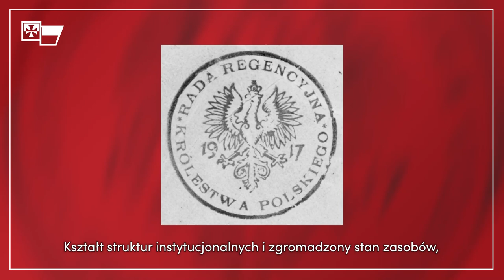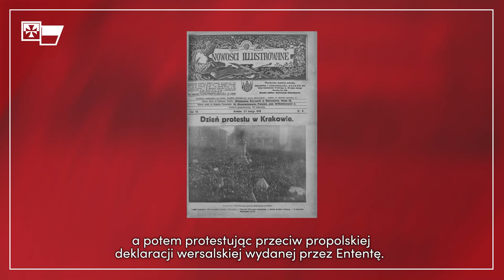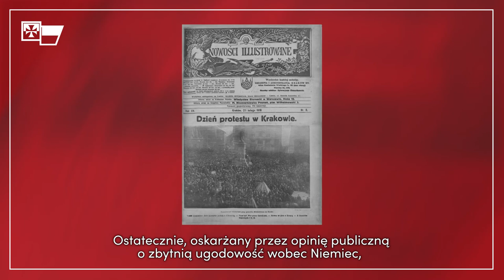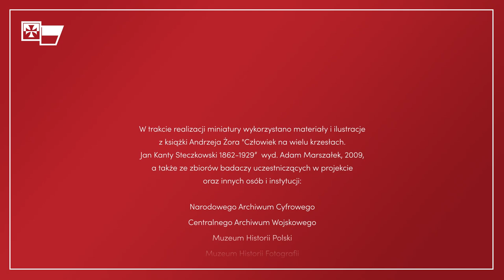Jan Kanty STECZKOWSKI - miniatura filmowa z cyklu "Życiorysy odnalezione"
Miniatura filmowa przybliżająca  postać JANA KANTEGO STECZKOWSKIGO (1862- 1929),  premiera Królestwa Polskiego, ministra skarbu, pierwszego prezesa BGK.
Koncepcja cyklu, scenariusz i reżyseria miniatury: Piotr Dziża